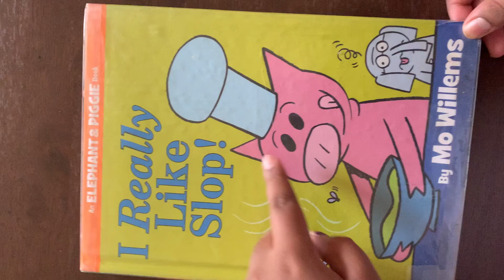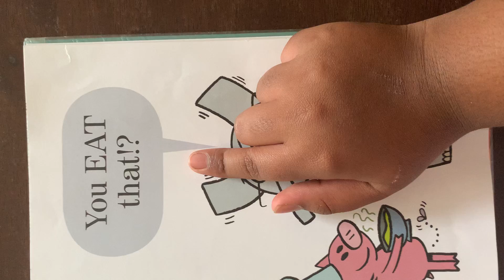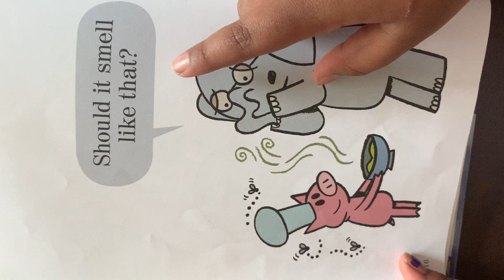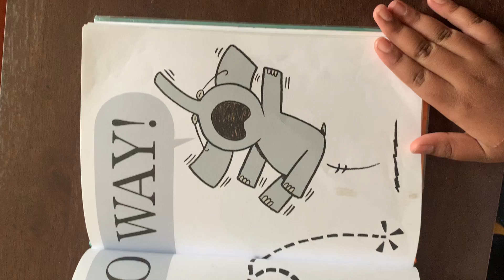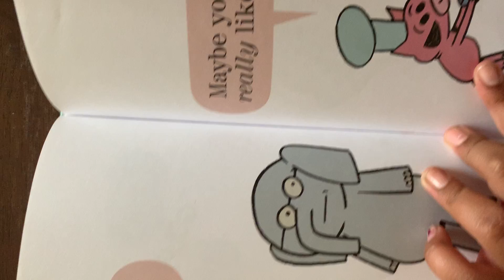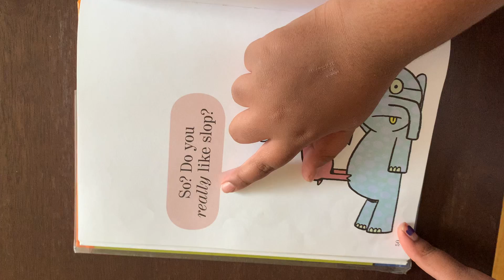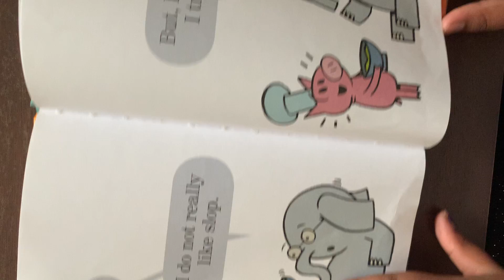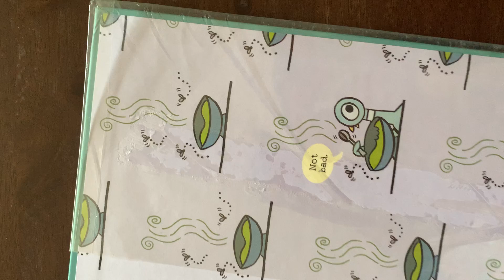I really like slop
This is an Elephant and Piggie book by Mo Willems